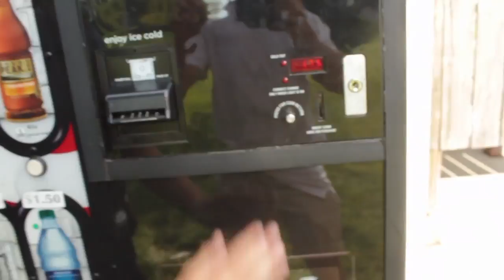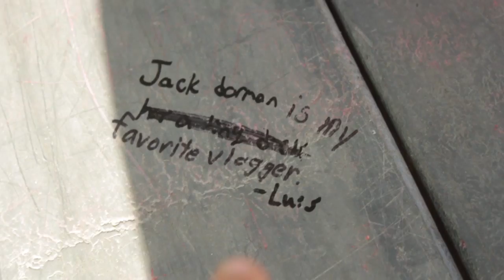Whats Harder? SKATING vs SCOOTERING! (the truth)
Today we broke down the question one everyone's mind.
Which is easier, Skating or Scootering!